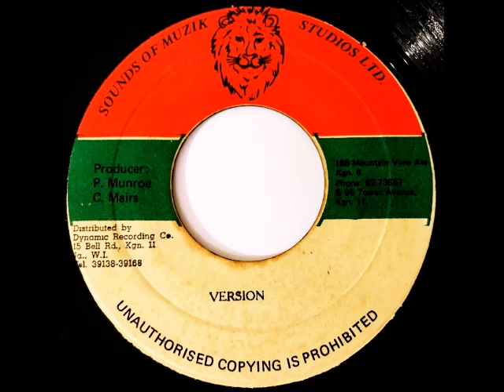African Star And Sound Of Music ‎– You Too Rude / Version [1983]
Label: Sounds Of Muzik Studios Ltd - 45 rpm
Producer – C. Mairs, P. Munroe
Distributed By – Dynamic Sounds Recording Co. Ltd.

Made in JA